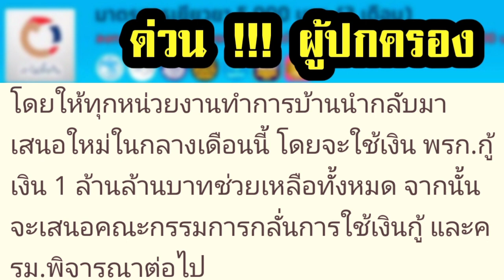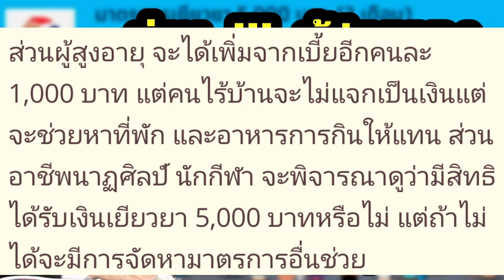ผู้ปกครอง เช็คด่วน ! พม. เตรียมแจกเด็กๆคนละ1000 เงินเยียวยา เราไม่ทิ้งกัน | Papaมาแชร์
ผู้ปกครอง เช็คด่วน ! พม. เตรียมแจกเงินเด็ก1000 เงินเยียวยา เราไม่ทิ้งกัน

ข่าวสาร ใดที่นำเสนอไปแล้ว มีข้อผิดพลาด หรือทำให้หลายๆคนไม่พอใจ ต้องขออภัย ด้วยนะคราฟ

ทุกๆ ข่าวสารโปรดใช้วิจารณญาณในการรับชมและรับฟัง นะครับ

สวัสดีครับทุกคน ผมชื่อนนท์นะครับ ยินดีที่ได้รู้จักกับทุกๆคนนะคราฟ ถ้าอยากรู้จักกันให้มากขึ้น สามารถ เม้นท์แนะนำตัว หรือสอบถามกันเข้ามาได้เลยนะครับ ผมจะพยายามอ่านและตอบทุกกเม้นท์คเลยครับ ขอบคุณครับ

papaพากินพาทำ ช่องนี้จัดทำขึ้นมาเพื่อความรู้และความสนุกสนานและคลายเครียดนะครับ เพื่อนทุกคนสามารถเป็นกำลังใจให้ผมโดยการ กดติดตาม เพื่อที่จะไม่พลาดข่าวสาร และคลิปใหม่ๆ นะคราฟ

Line : nonjmart